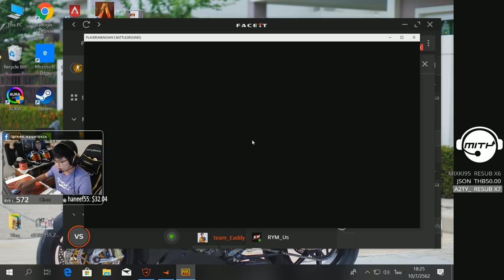PUBG เล่นตอนเพิ่งตื่นมันก็จะมึนๆหน่อย